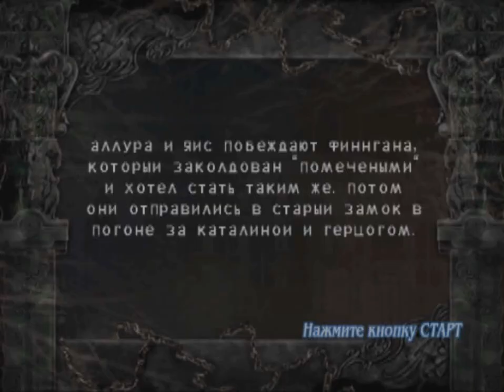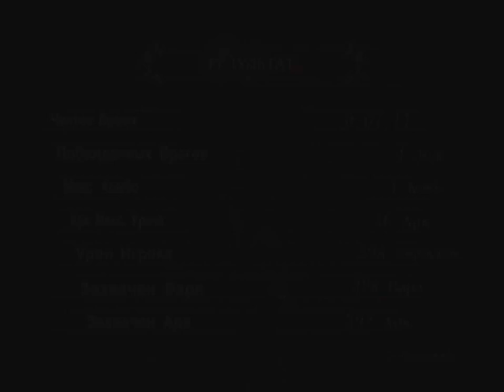Trapt.Бродим по комнатам. #4